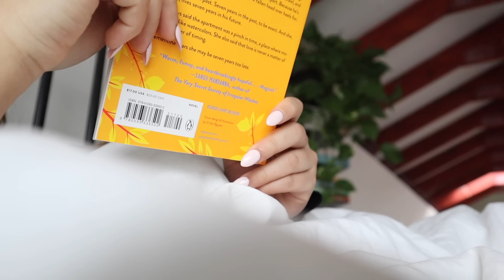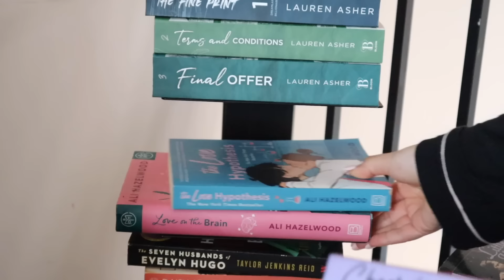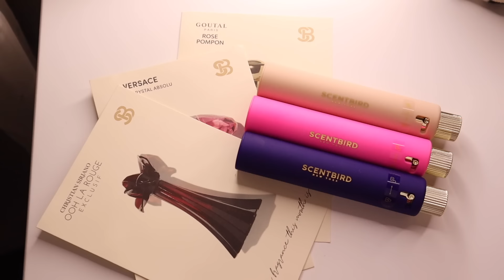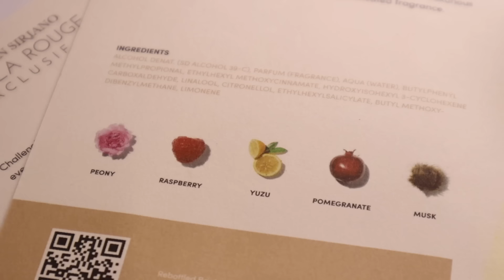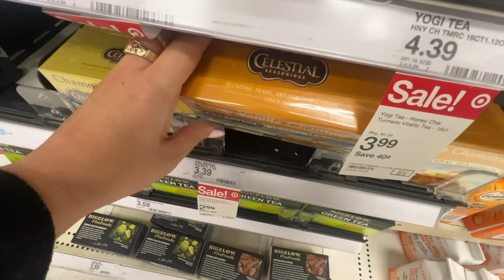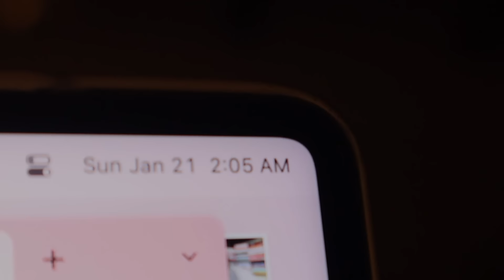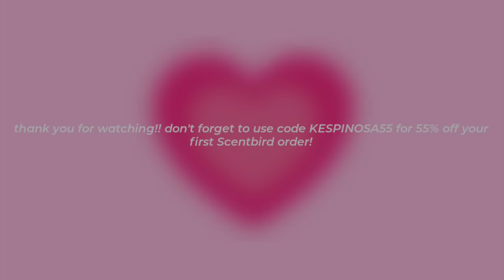7AM PRODUCTIVE days in my life! 🍓new room decor, vanity organization, healthy habits & shopping!